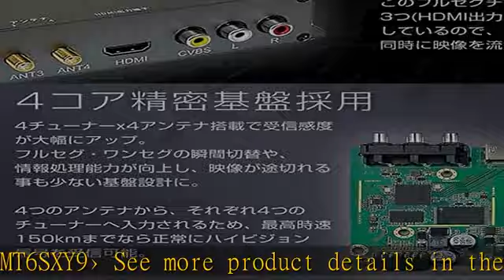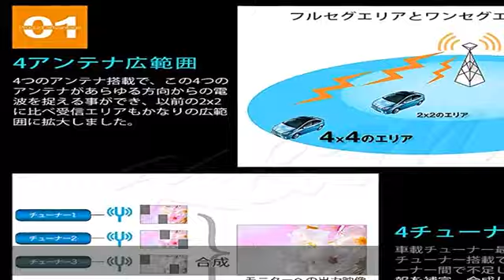.A 「SMA4X4TUNER」TOYOTA交換用 キャミ 高精細度 地デジチューナー フルセグ HDMI 4x4 4チューナー4アンテナ 高性能 miniB-CASカード付き